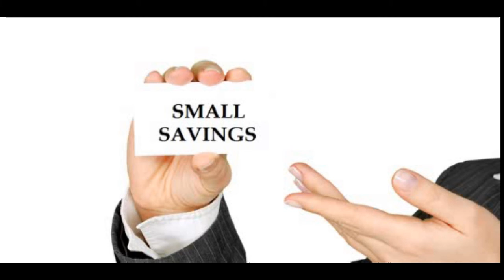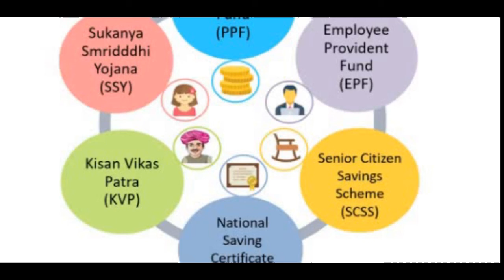Govt’s April Fool’s joke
Govt’s April Fool’s joke on small savings schemes would have hurt the economy

A cut in interest rates on small savings schemes would have pushed more investors

into stocks,     increasing the overall riskiness of the system:

The central government just played an April Fool’s  joke on a large section of India’s

middle class,      which invests in small savings schemes:

Late Wednesday evening,     the government announced a substantial cut in interest rates on small savings schemes for the three months to June:

The interest rates on Senior Citizen Savings Scheme and National Savings

Certificate were cut by 90 basis points to 6.5% and 5.9%, respectively:

 One basis point is 0.01 percentage point:

When it comes to the Public Provident Fund (PPF), a very popular form of

investment and tax saving among India’s middle class, the interest rate was cut by

70 basis points to 6.4%:

 This would have been the lowest interest rate on the PPF since July 1974, when the

rate was at 5.8% :

In a tweet sent out on Thursday morning,     the finance minister Nirmala

Sitharaman reversed this decision and said:

 “Interest rates of small savings schemes   shall continue to be at the rates which

existed in the last quarter of 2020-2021:"

A simple explanation for this lies in the fact that assembly elections are currently on

in several states,     and this would have turned voters away from the Bharatiya

Janata Party:

Nevertheless,     a cut in interest rates on small savings schemes would have been in

line with the overall fall in interest rates across the economy,   including those on

bank deposits:

 In February 2021, the weighted average interest rates on domestic term deposits of

banks stood at 5.39%:

 The deposit rate has seen a fall of 113 basis points since the beginning of 2020:

 The weighted average lending rate of banks has gone down by 85 basis points to

9.29% during the same period:

Lower interest rates are expected to help both individuals as well as corporate

borrowers, leaving more cash in hand for other economic activities than just

repaying a loan:

 Also, at lower interest rates, individuals are expected to borrow and spend more,

and corporates are expected to borrow and expand,       helping the economy grow in   the process:

This is something that corporate leaders, economists, analysts and fund managers

have pointed out time and again over the past few years:

As of February 2021,        the overall lending to corporates contracted by 0.24%,

telling us clearly that borrowing isn’t just about lower interest rates:

 When it comes to retail lending, the growth was rather subdued in the single digits

at 9.55% :

There is the third beneficiary of lower interest rates, and that is the government :

 In 2020-21, the government had plans to borrow a total of ₹12.8 trillion:

 In 2021-22, it plans to borrow a further ₹12.06 trillion:

 In this scenario, lower interest rates are going to help the government:

The trouble is that borrowers,   who everyone seems to talk about, and who want

lower interest rates, are just one side of the equation:

 There are savers on the other side as well, and lower interest rates are already

hurting them:

 A cut in small savings schemes interest rates would have hurt them further:

The interest rates on offer now are very close to inflation,   or the rate of price rise,

which was at 5.03% in January:

 In fact, the rate of core inflation, which excludes food,    fuel and light items, stood at   close to 6% in January:

Core inflation is more relevant for the middle class: